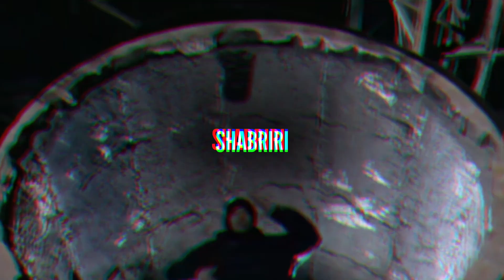[FREE] Old School Boom Bap Type Beat 2024 | Wu Tang Clan Type Beat 2024 - "SHABRIRI" (Prod. Dux)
Old School Boom Bap Type Beat 2024 | Wu Tang Clan Type Beat 2024...

BPM: 92 KEY: F min

❓FAQ:
1. All beat purchases are delivered instantly and come untagged, with only the signature "Yo Dux, what you tellin' me?" at the beginning.

3. Must credit: (prod. Dux) for all uses of the beat online (SC, YouTube, IG, etc.) for non-profit and for-profit usage. And tag @prodbydux when posting on IG.

TAGS (ignore): old school boom bap type beat 2024,90s boom bap type beat 2024,vintage boom bap type beat,old school type beat 2024,wu tang clan,method man,public enemy,nas,jay z,mobb deep,a tribe called quest,tupac,2pac,notorious big,mos def,gang starr,black star,gza,the pharcyde,big pun,black thought,ghostface killah,benny the butcher,krs one,dj premier,mf doom,griselda,common,9th wonder,nas type beat